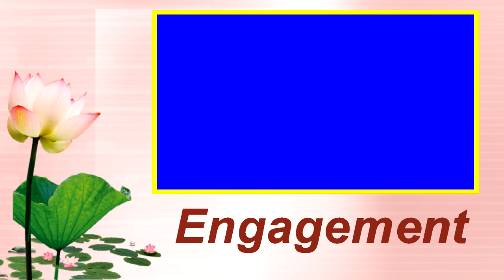Eangagement hd backgrounds 2